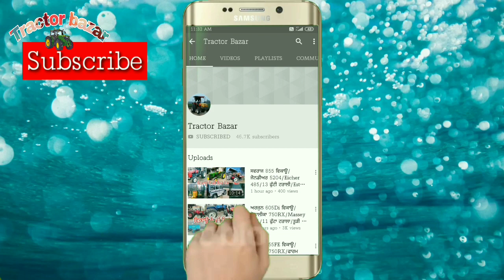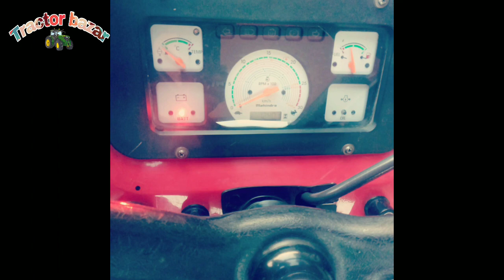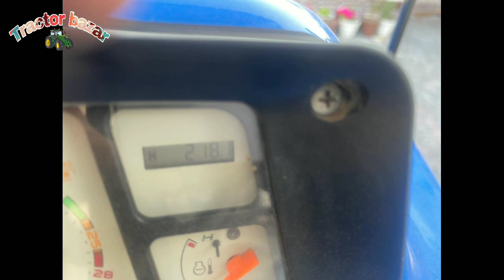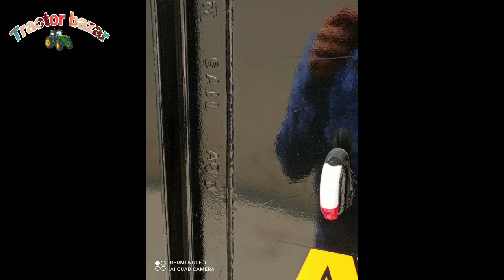16-7 ਟਰਾਲੀ/Newholland 3630SE/Arjun 555/Mahindra 585Di/11-6 ਟਰਾਲੀ ਤੂੜੀ ਵਾਲੀ/Makki Cuter/Tractor Bazar